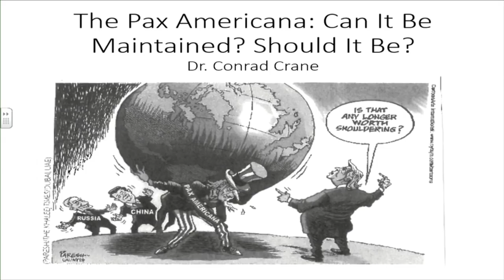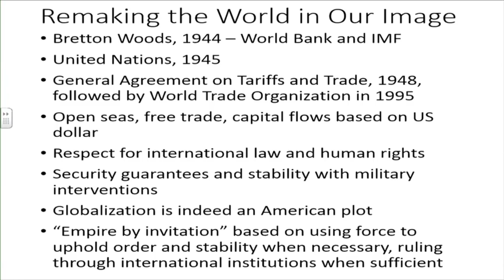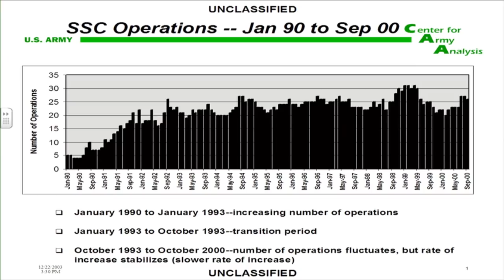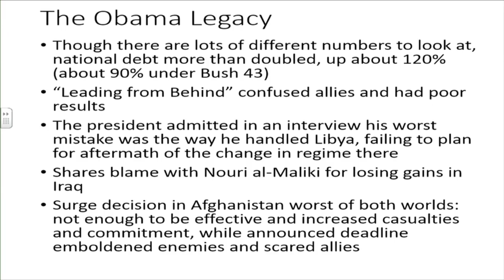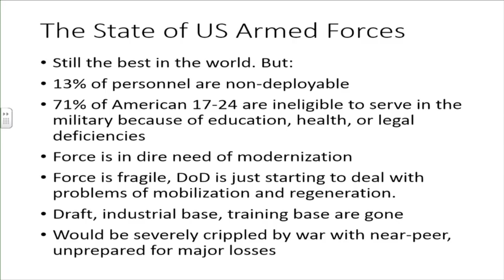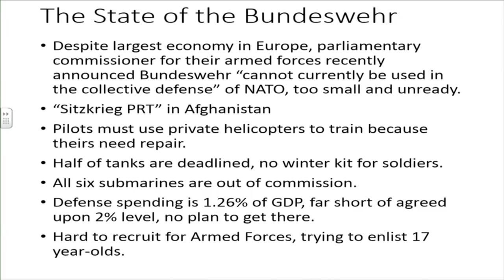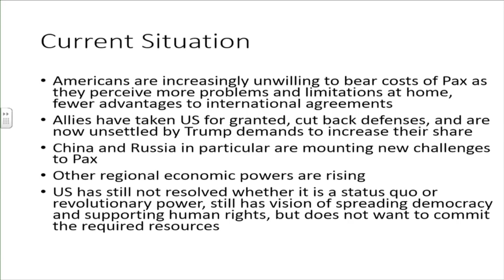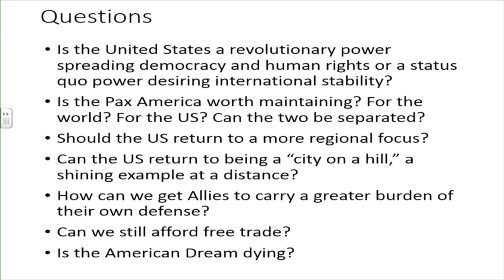Great Decisions 2018 - The Waning of Pax Americana - Dr. Conrad Crane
Dr. Conrad Crane. Chief of Historical Services for the Army Heritage and Education Center. Looks at the historic shift away from Pax Americana that has promised peaceful international relations and an open economy. Geopolitical allies and challengers alike are paying close attention.